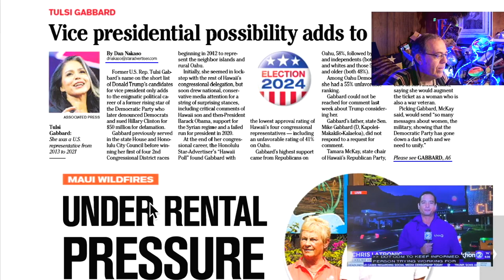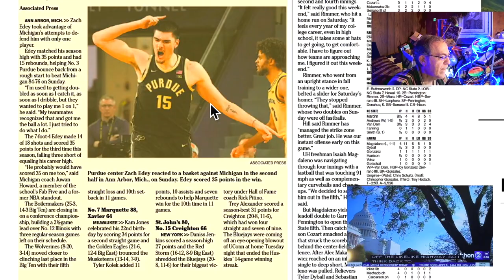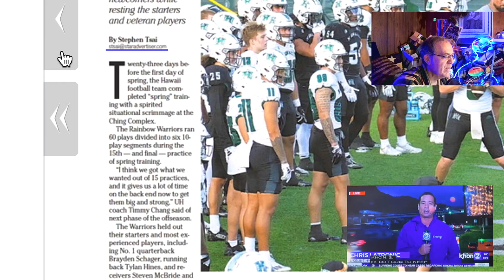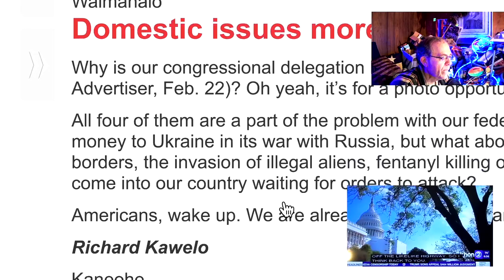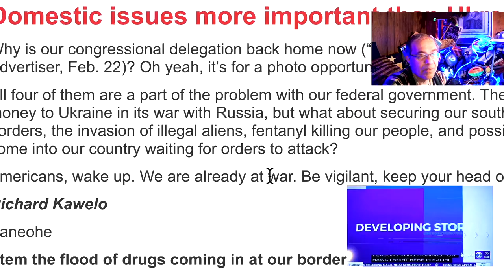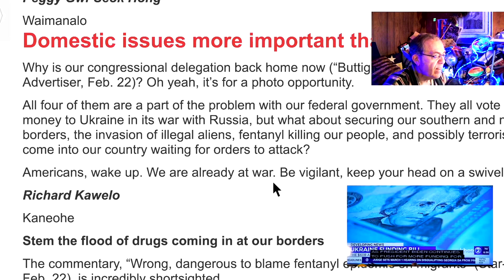Monday Vlog and News = Polls vs Issues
Who actually wrote the Shakespeare play?  Shakespeare?
   What happens when distracting campaign politics prevents lessons to be learned from history?
Like the rise of dictators erupting into a World War scenario?
  Oh, it's Monday in the news cycle.
One of Michael's turtles is urgent to lay her Easter-time eggs.  Bunny aside.